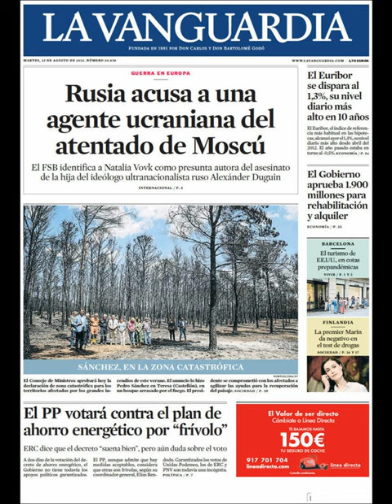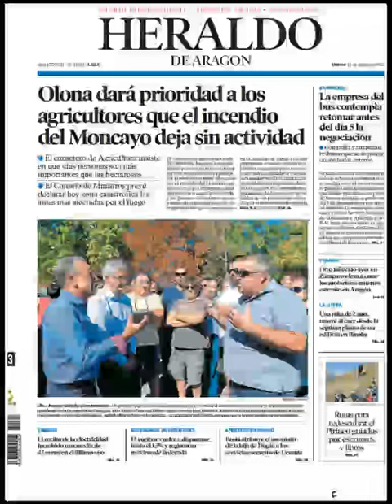Noticias Martes 23 Agosto 2022 Principales Titulares Portadas Diarios Periódicos España Spain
Principales Titulares de Noticias en Portadas Diarios Periódicos Españoles del Martes 23 de Agosto de 2022 ¿Qué le Pareció este día?